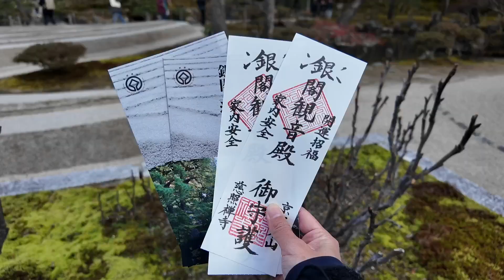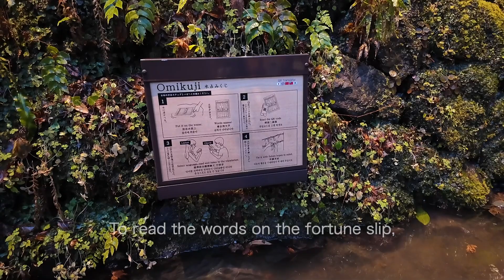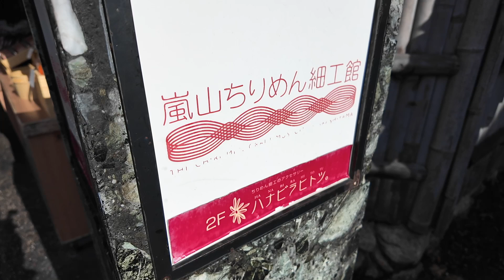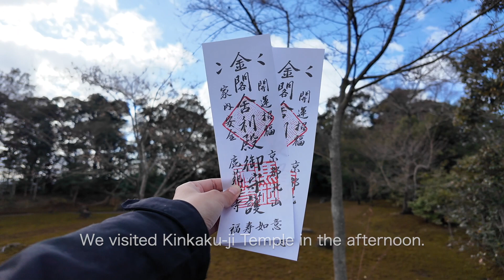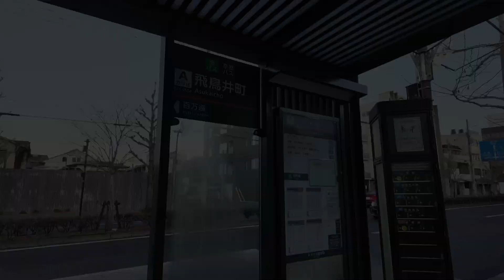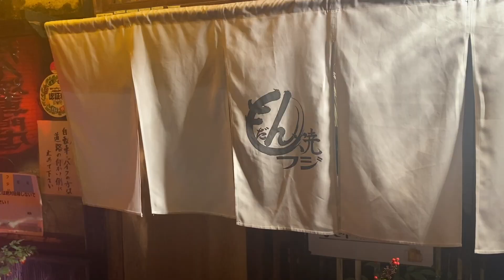Visiting Kyoto's famous temples and shrines after New Year 🏮⛩ 🇯🇵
Hi guys! (ภาษาไทยด้านล่างนะคะ)
I visited Kyoto for two days after New Year and thought I'd try to do a no-talk vlog this time. Kyoto was incredible and our itinerary was pretty jam-packed. I do feel like two days weren't enough to get to know the city, so I hope I'll be able to make a visit again soon. Hope you enjoy this Kyoto vlog and feel free to recommend your favorite spots in Kyoto in the comment section below ;)

Here's the list of places I visited during this trip;
00:00 - intro
00:17 - Kifune Shrine
02:18 - Arashiyama Bamboo Forest
04:06 - Chirimen Craft Museum
04:47 - Togetsukyo Bridge
05:17 - Kinkakuji Temple
06:02 - Ginkakuji Temple
07:17 - second day!
07:46 - walking to Kiyomizu-dera Temple
08:30 - Kiyomizu-dera Temple
09:21 - Yasaka Shrine
10:06 - Fushimi Inari-Taisha Shrine
12:16 - Okonomiyaki and Modanyaki

สวัสดีค่ะทุกคน :D วันนี้มาในสไตล์ silent vlog 55 อยากลองดูว่าเป็นยังไง เพราะบางทีเราก็ชอบดูวิดีโอสไตล์นี้เหมือนกันค่ะ หลังปีใหม่เราแวะไปเกียวโตมา เพราะมีเพื่อนอยู่ที่นั่น และก็ตั้งใจจะไปทริปที่กิฟุด้วยกันกับเพื่อนต่อ ก็เลยไปตั้งต้นที่เกียวโตและถือโอกาสนี้เที่ยวรอบๆค่ะ หวังว่าทุกคนจะสนุกกับทริปครั้งนี้นะคะ :)

ปล. เราทำซับภาษาไทยไว้ให้ด้วยค่ะ กด CC ได้เลยนะคะ

ช่องทางอื่นๆในการติดตามเรา

❤ BOOK INSTAGRAM (มินิรีวิวเกี่ยวกับหนังสือทั้งหมด)

❤ BLOG (บล็อกรีวิวหนังสือ ที่เที่ยว ที่กิน ฯลฯ)

❤ Attribution
- Instagram icon created by Grow studio